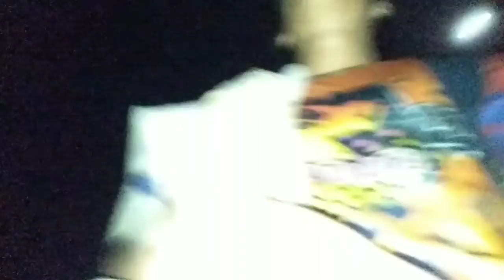surprise birthday party RD Francis of pxp family